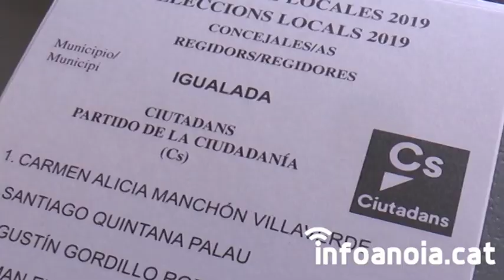Eleccions Municipals Igualada 2019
Reaccions dels candidats a l'alcaldia d'Igualada després de fer-se públics els resultats.